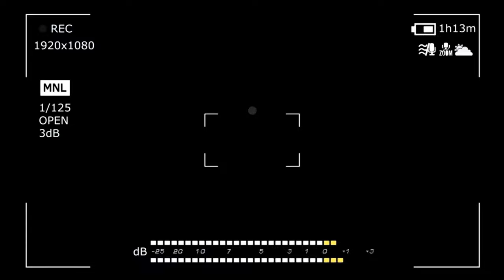PANTAS SAJA ORANG INDONESIA SUKA.⁈ TERNYATA MACAM NI NELAYAN KAT MALAYSIA.‼GAJI DIA BESARR‼️🇮🇩♥️🇲🇾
PANTAS SAJA ORANG INDONESIA SUKA.⁈ TERNYATA MACAM NI NELAYAN KAT MALAYSIA.‼